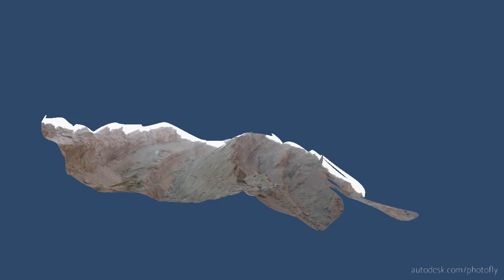MitzpeRamon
Ramon crater, Neguev: the gate.
Discovering the desert with Einat, Shalev, Leehee, Maor and Mika.